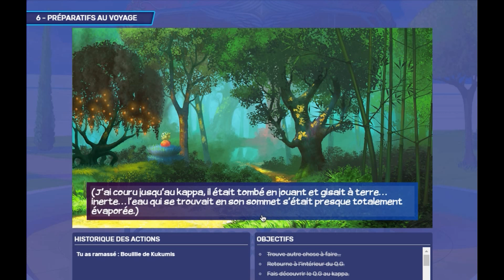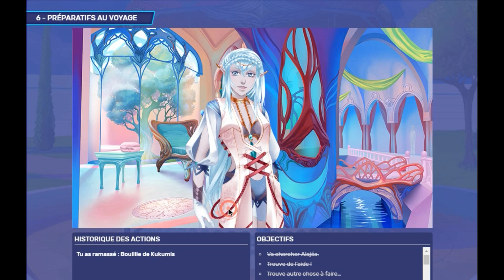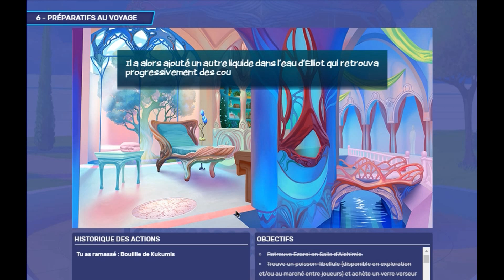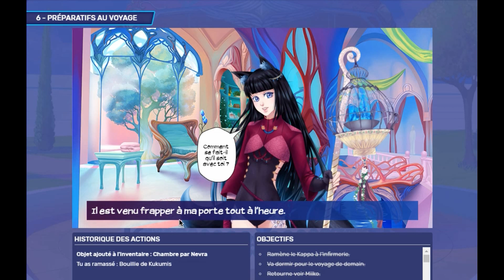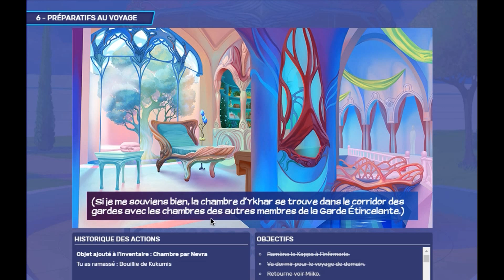Eldarya - épisode 6.2 [Ezarel]